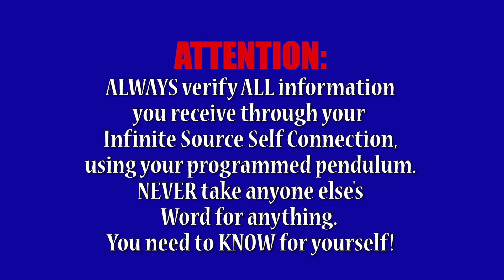THE REAL MATRIX - SOURCE PLAYERS, ENTITIES & SOULLESS ONES - Part 4 of 7 Viewer Discretion Advised